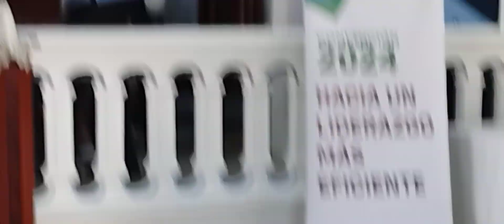LIDERAZGO _ EXCELENTE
Conviértete en miembro de este

 Mateo 7:12 Así que, todas las cosas que queráis que los hombres hagan con vosotros, así también haced vosotros con ellos; porque esto es la ley y los profetas. somos un canal creado para que las personas sean edificadas , a traves del contenido que publicamos.

La veracidad de cada video es responsabilidad de cada expositor no de este canal

NO TE OLVIDE DE QUE CRISTO VIENE
DIOS TE BENDIGA DE UNA MANERA ESPECIAL EN EL NOMBRE DE JESUS